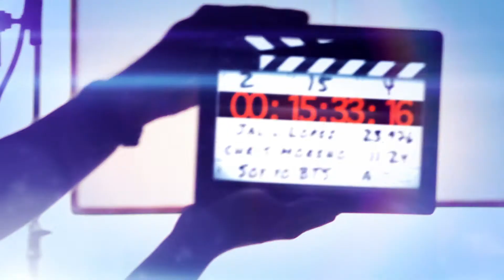Jalil Lopez "Soy Yo" [Behind The Scenes] Directed by Chris Moreno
Jalil Lopez "Soy Yo"

Director : Chris Moreno
Director of Photography : Luca Pasturini
Producer : Janessa Cuba

Behind The Scenes by @shotsbyjavs & @24kcollective